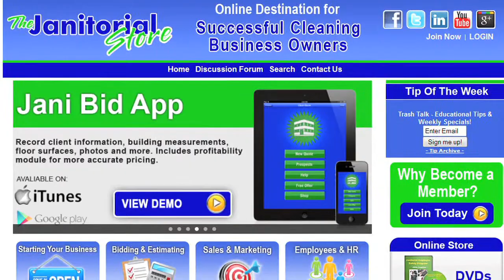How to Keep a Positive Mental Attitude While Running Your Cleaning Business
- It's certainly a challenge being a cleaning business owner, and keeping a positive mental attitude on a daily basis may seem almost impossible to some. This video will give you tips for staying positive.